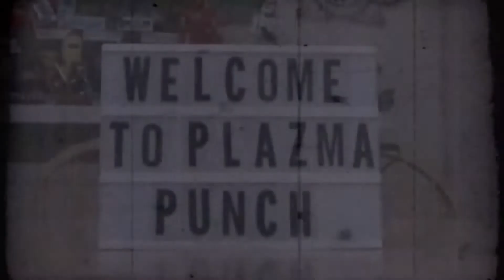Fortnite BR - 1st Gun Challenge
The Plazma Punch Guys have been given orders, to land and use the first gun they pick up throughout the game. They are not allowed to carry any other weapons.

How close to the winning circle can they get.